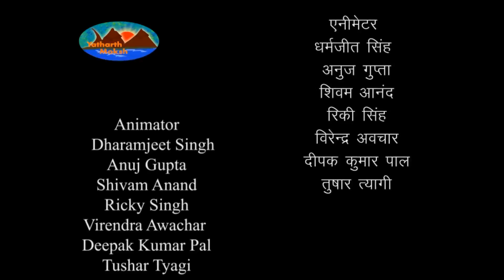Mahabharat Van Parv | महाभारत वन पर्व | Episode - 171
अष्‍टावक्र के जन्‍म का वृत्‍तान्‍त और उनका राजा जनक के दरबार में जाना | अष्टावक्र का द्वारपाल तथा राजा जनक से वार्तालाप |